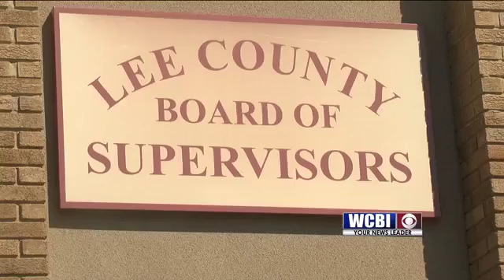Lee Burn Ban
Lee County residents can not burn anything on their property for at least a month.